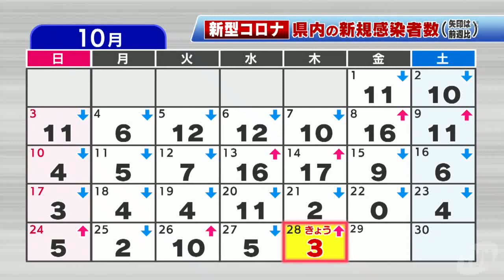【10/28】新型コロナウイルス 新たに３人感染確認